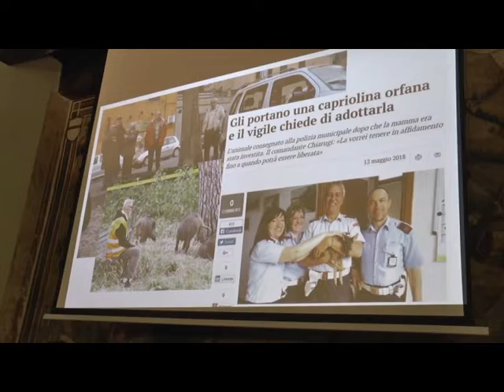TEGGIANO LIBRO UNGULATI 29GEN